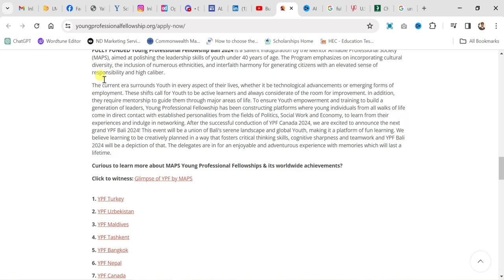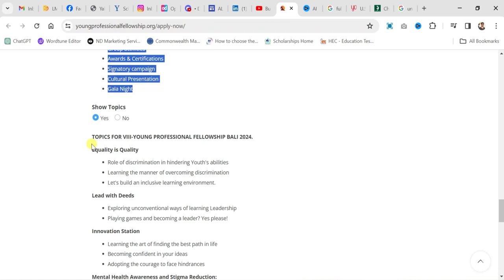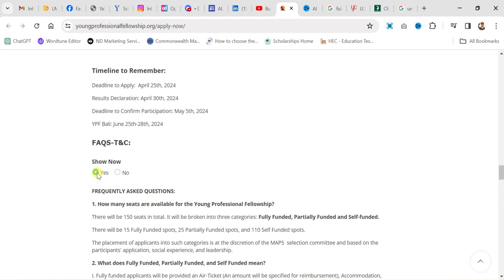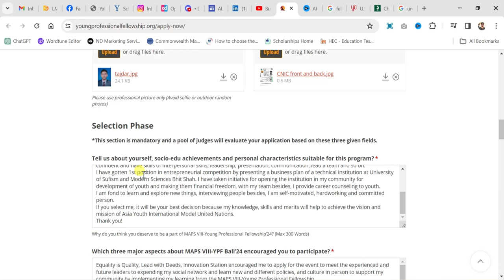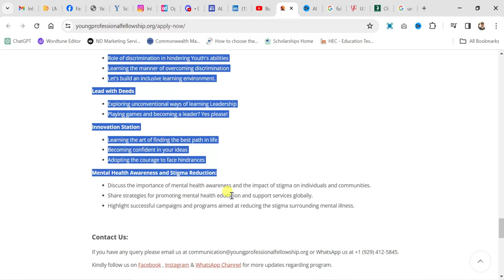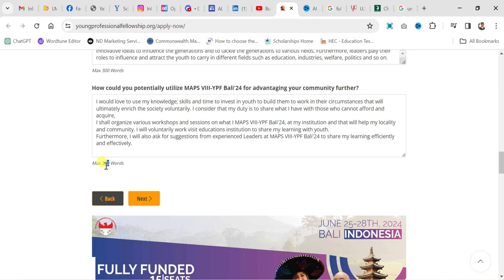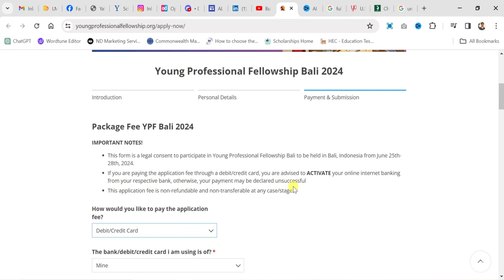application process of Young Professional fellowship Bali 2024 | Indonesia - Tajdar Hyder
FULLY FUNDED Young Professional Fellowship Bali 2024 is a salient inauguration by the Mentor Amiable Professional Society (MAPS), aimed at polishing the leadership skills of youth under 40 years of age. The Program emphasizes on incorporating cultural diversity, the inclusion of numerous ethnicities, and interfaith harmony for generating citizens with an elevated sense of responsibility and high caliber.

The world today has been witnessing major shifts in its economic, educational, and social domains where new trends have been taking over to change the course of lives. In this race of advancement, young residents of the world have been playing a dual role of generating new shifts and adapting to them simultaneously. From Environmental issues to its policy making, youth has a part to play in every field. For this reason, youth of today needs active mentoring and training to equip them with practical skills and leadership abilities so they will be the flag bearers of World Peace in the future and confident enough to share their efforts in analyzing and plausibly solving the emerging world issues. Along with that, the values of tolerance and respect towards other identities need to be engraved in their young minds so they will be a generation to believe in embracing diversity rather than widening differences.

“Young Professional Fellowship Program” is an active initiative by MAPS to help resolve global issues by inviting audiences from around the world and providing them with a professionally organized platform for that. After its successful recent conduction in Canada, MAPS is extending YPF westwards, by launching “Young Professional Fellowship Bali 2024”, which will be an event of long lasting positive impact, socialization and resolution of World issues.